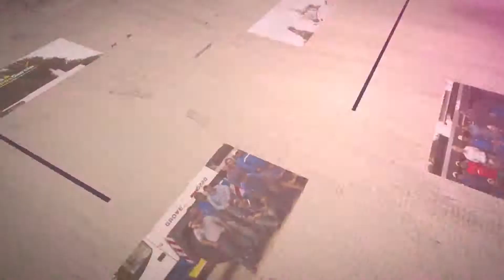Gruas y Equipos García Presentación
En Gruas y Equipos García contamos con una gran flota de grúas industriales de última tecnología con capacidades desde 1 hasta 275 toneladas.

También prestamos el servicio de transporte, con el que podemos trasladar pesos de hasta 160 toneladas.

Nuestros operadores y grúas están certificadas y cuentan con los más altos estándares de calidad.

En la renta de grúas contamos con equipo de vanguardia certificado, con personal capacitado y con certificación para efectuar diversas maniobras con total seguridad.

¿Te interesa rentar grúas industriales para las obras y proyectos de México? visita nuestra página web para solicita tu cotización en línea.